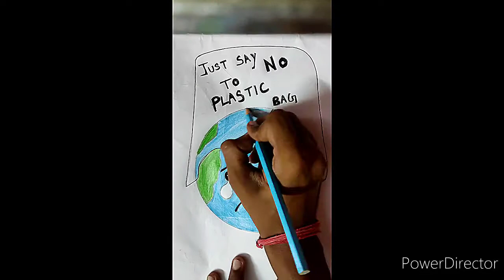Say no to plastic||stop plastic pollution bag|| bharat mukt plastic bag easy way to draw